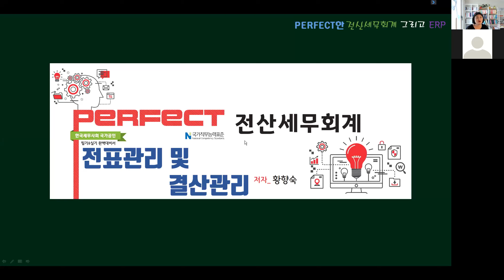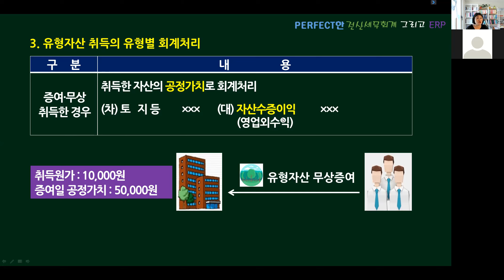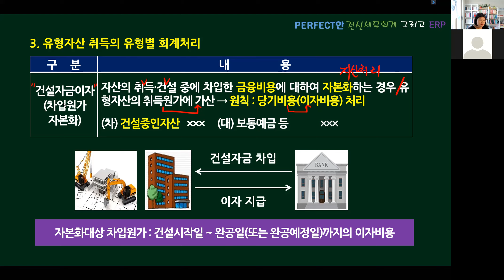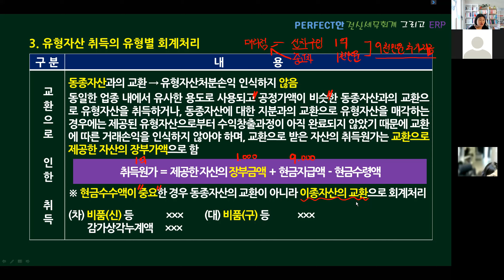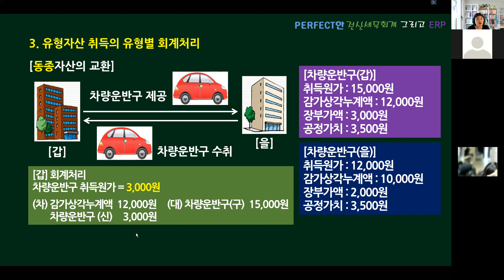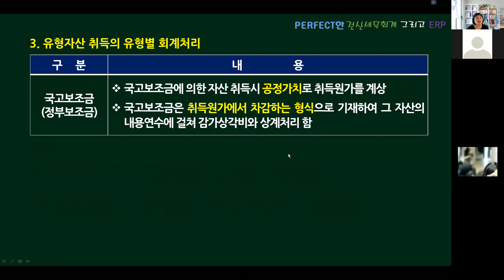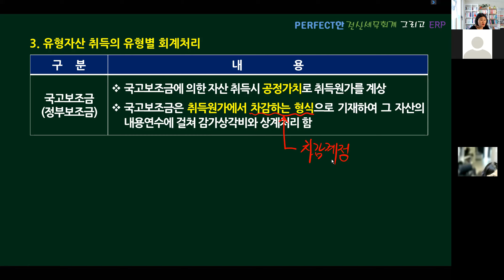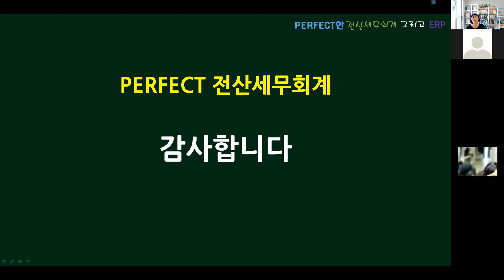03 유형자산_유형자산취득의 유형별 회계처리(2)_Perfect 전산세무회계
[강의 내용]
1. 현물출자(주식교부)
2. 증여/무상 취득한 경우
3. 건설자금이자(차입원가 자본화)
4. 교환으로 인한 취득
5. 국고보조금(정부보조금)

PERFECT 전산회계 1급  92P
PERFECT 전산세무 2급  87P